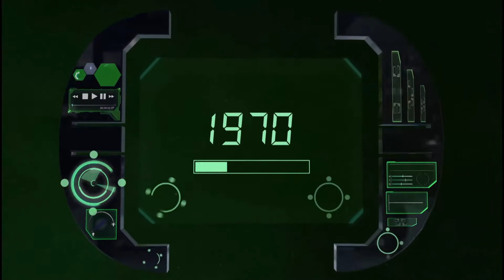Battlezone 98 Redux 「Intro」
Battlezone 98 Redux is the HD Remaster version of the classic 1st Person Strategy Shooter game from 2 decades back, where you played as a combat commander commandeering a battle tank on field issuing strategic commands, participating in actual combats and building bases.

This is the opening intro of the classic game's pre-rendered scenes.

From the Steam Store page:

One of the greatest sci-fi strategy games of all time returns Spring 2016 with remastered visuals, online multiplayer, and near unlimited mod content from Steam Workshop.

Enter an alternate vision of the 1960s where the “space race” is nothing more than a cover for an interplanetary war between the US and Soviet Russia over mysterious alien bio-metal.

Take command of an army of sleek heavy assault tanks, strike cruisers, APCs and more, and wreak havoc with super-heated projectiles in your mission to blast your enemy from the face of the Moon, Mars, Venus, Titan, Io and Europa.

Scavenge the battlefields for crucial bio-metal, deploy powerful defenses, construct advanced facilities and escalate each battle to an epic confrontation.

Revolutionary, revitalised and remastered, Battlezone 98 Redux’s blend of thrilling first person action and tense RTS gameplay is as essential now as it ever was.